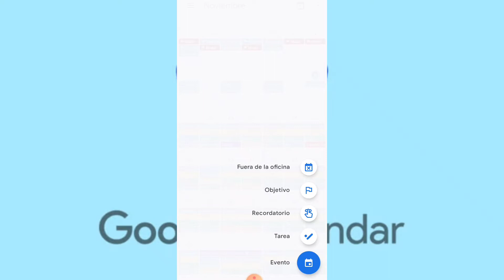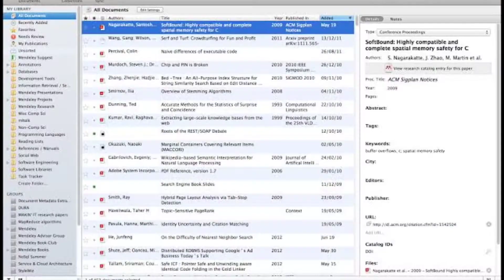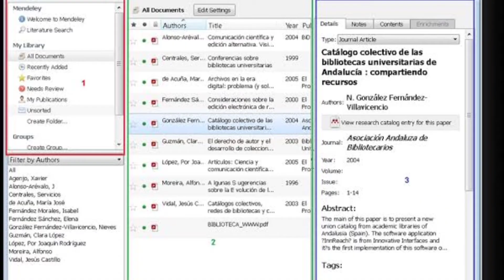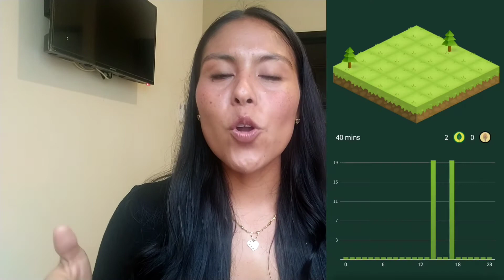5️⃣ App's esenciales para INVESTIGADORES, ESTUDIANTES y PROFESORES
Hola. ✨

¿Tienes problemas para organizarte, planear, escribir tu tesis, citar, referenciar y ser productivo? 😱

Si la respuesta es sí, este video es para ti.

Hoy quiero recomendarte 5 aplicaciones esenciales que debes conocer y utilizar si  eres Investigador, Estudiante de Maestría o Doctorado y/o Profesor y tienes estos problemas.

Se que existen muchas más aplicaciones, pero, en lo personal estás cinco a mí me han ayudado a ser eficiente, productiva y organizada, espero también sean de mucha utilidad para ti.

1) Agendar y planear mejor nuestro tiempo
      📍GOOGLE CALENDAR

 2) Gestionar citas,  referencias, crear bases de datos, buscar artículos de científicos, empleo y financiamiento para proyectos.
       📍MENDELEY

3) Organizar y guardar ideas y proyectos
       📍EVERNOTE

4) Escribir la tesis, artículo o un proyecto
       📍LATEX

5) Aumentar nuestra productividad y concentración
       📍FOREST APP

Todas las aplicaciones están disponibles para celular (Android o iOS) y para computadora en versión gratuita y de pago.

Déjame en los comentarios ¿Cuál app te será de mayor ayuda?📲

Dra. Karla Avendaño